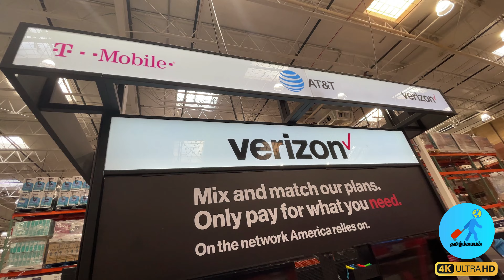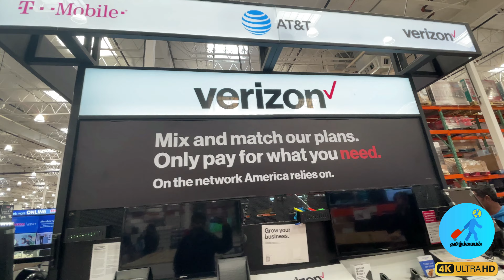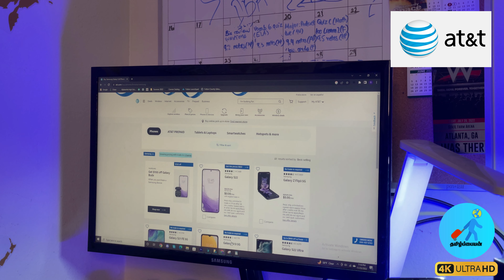0 டாலருக்கு நான் வாங்கிய சாம்சங் S22 போன் | கடைக்காரர் கொடுத்த 400 டாலர் பரிசு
0 டாலருக்கு நான் வாங்கிய சாம்சங் S22 போன் | கடைக்காரர் கொடுத்த 400 டாலர் பரிசு

வணக்கம்!!! நான் உங்கள் தமிழ்ப்பையன் என்றென்றும் உங்கள் நண்பன். எனது சேனலுக்கு உங்களை அன்போடு வரவேற்கிறேன். நான் தற்போது ஜார்ஜியாவின் அட்லாண்டாவில் வசிக்கிறேன், எனக்கு 15 வயது. எனது பிறப்பிடம் புதுக்கோட்டை, நான் எட்டு வயது வரை பெங்களூரில் வாழ்ந்தேன். 2016 ஆம் ஆண்டில், நான் எனது பெற்றோருடன் அமெரிக்கா சென்றேன். எனது பொழுதுபோக்குகள் யூடூபிங்,  நண்பர்களோடு விளையாடுவது மற்றும் சிறிது சமையல். உங்கள் ஆதரவிற்கு மிகுந்த நன்றிகள்.

Hello!!! I am glad that you found me. As Sidhaarth, I welcome you to my channel. I'm currently living in Atlanta, Georgia, and I'm thirteen years old. My birthplace was Pudukottai, and I lived in Bangalore until I was eight years old. In 2016, I moved to the United States with my parents. My hobbies are Youtubing, gaming both on and off-line with friends and little bit of cooking. In my channel, I share whatever made me happy during my stay in the United States in Tamil.  I appreciate your support.

✈🏖🌴 அமெரிக்காவில் நான் சுற்றிக்காட்டிய அணைத்து இடங்களின் காணொளிகளும் கீழுள்ள இணைப்பில் சென்று பாருங்கள்

🔬🛰🚀🧪 அறிவியல் சார்ந்த அணைத்து காணொளிகளும் கீழுள்ள இணைப்பில் சென்று பாருங்கள்